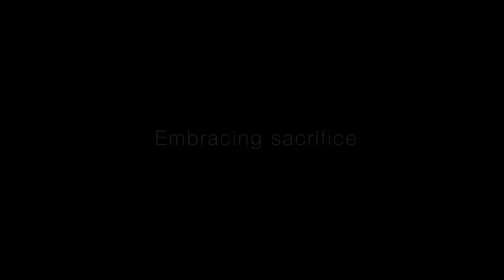Embracing Sacrifice | GB Hockey